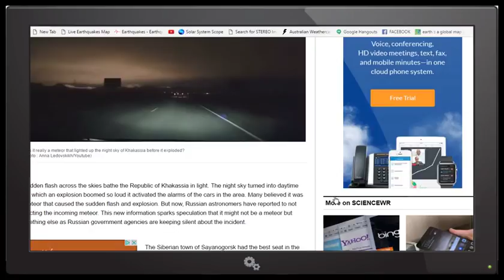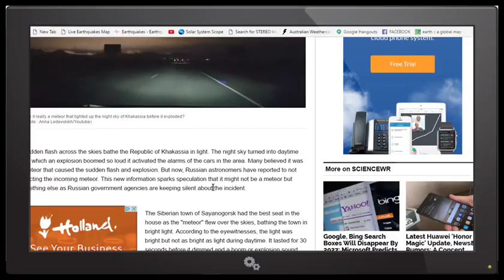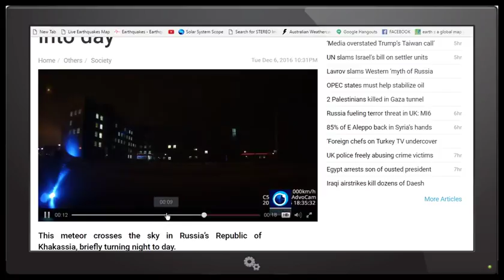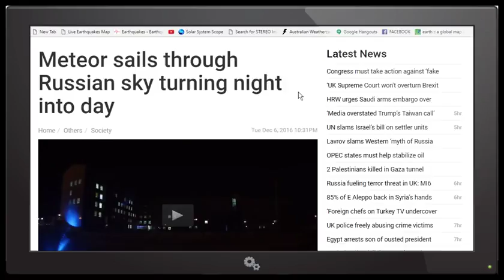METEOR EXPLODES OVER RUSSIA ON DECEMBER 6TH 2016